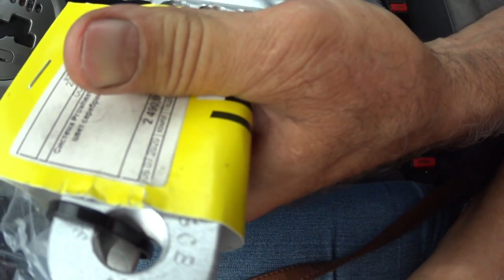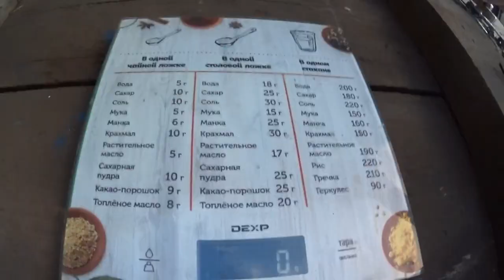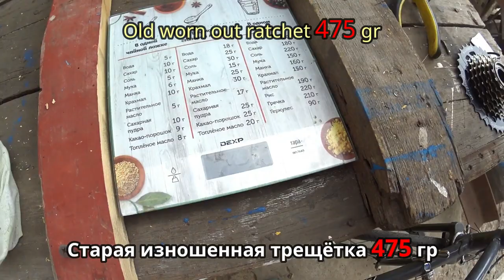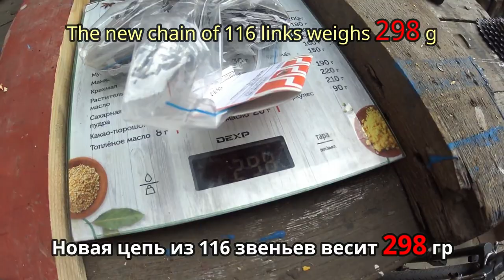Вел. Старт Шоссе Апгрейд трансмиссии! Сравнение с родной! Bike Start Highway transmission Upgrade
0:00 - Велосипедная каретка картридж для Старт - Шоссе 119 мм Kenli
1:11 - Установка каретки в раму Старт - Шоссе
1:45 - Тестирование каретки 119 мм Kenli на велосипеде
2:42 - Новые запчасти - передние звёзды, трещётка семь скоростей, цепь
4:06 - установка новых запчастей на велосипед Старт Шоссе
4:57 - Сравнение по весу Алюминиевой системы с родной ХВЗ (шатуны,звёзды, Педали)
6:02 - Продолжаем сборку новой трансмиссии
7:43 - Сравнение по весу старой и новой трещётки семь скоростей
8:40 - Установка новой решетки на заднее колесо
9:11 - Снять старую цепь с велосипеда
9:36 - Сравнение по весу старой цепи 107 звеньев и новой 116 звеньев
9:50 - Установка новой цепи 116 звеньев на велосипед
9:55 - Испытане новой трансмиссии в сборе на велосипеде
10:14 - Рассказ о том как работают новые узлы трансмиссии, что доработать
12:42 - Окончание ролика Выводы
Всем огромный привет! Катаюсь вот уже 40 лет на велосипедах ХВЗ Старт - Шоссе! Никогда не воспринимал другие велосипеды в серьёз! Всегда стараюсь хоть чуточку улучшить своего коня! Вот и в этом ролике я опять стараюсь улучшить трансмиссию! Перешел на систему квадрат, поменял цепь, поменял трещётку! Ну и конечно протестировал! Не люблю слово крокодиловодство! Мне даже кажется это немного оскорбительно по отношению к моему лучшему другу Старт-шоссе ХВЗ!
All huge greetings! I have been riding for 40 years on bicycles of the HVZ Start-Highway! I've never taken other bikes seriously! I always try to improve my horse a little! Here is and in this video I again try to improve transmission! Switched to the square system, changed the chain, changed the ratchet! And of course I tested it! I don't like the word crocodile farming! I even think it's a little insulting to my best friend Start-highway HVZ!
¡Hola a todos! He estado montando durante 40 años en bicicletas hvz Start-Highway! Nunca tomó otras bicicletas en serio! ¡Siempre trato de mejorar un poco mi caballo! ¡Así que en este video intento mejorar la transmisión nuevamente! ¡Cambié al sistema cuadrado, cambié la cadena, cambié el trinquete! Y por supuesto probado! ¡No me gusta la palabra cocodrilo! ¡Incluso me parece un poco ofensivo para mi mejor amigo Startup Highway HVZ!
Tout un énorme bonjour! Je roule depuis 40 ans sur DES vélos hvz Start-Highway! Jamais pris d'autres vélos au sérieux! J'essaie toujours d'améliorer un peu mon cheval! C'est dans cette vidéo que j'essaie à nouveau d'améliorer la transmission! Passé à un système carré, a changé de chaîne, changé трещетку! Et bien sûr testé! Je n'aime pas le mot crocodile! Je trouve même que c'est un peu offensant envers mon meilleur ami de Start-up HWZ!
Hallo an alle! Ich fahre seit 40 Jahren auf den Fahrrädern des HWZ Start-Autobahn! Nie nahm andere Fahrräder ernst! Ich versuche immer, mein Pferd ein wenig zu verbessern! Hier und in diesem Video versuche ich wieder, den Antriebsstrang zu verbessern! Ich wechselte zum Quadrat-System, wechselte die Kette, wechselte den Riss! Und natürlich getestet! Ich mag das Wort krokodilzucht nicht! Ich finde es sogar ein wenig beleidigend gegenüber meinem besten Freund Start-Autobahn HWZ!
Allemaal grote groeten! Ik rij al 40 jaar op fietsen van de HVZ Start-Highway! Ik heb nog nooit andere fietsen serieus genomen! Ik probeer altijd mijn paard een beetje te verbeteren! Hier is en in deze video probeer ik opnieuw de transmissie te verbeteren! Overgestapt naar het vierkante systeem, de ketting veranderd, de ratel veranderd! En natuurlijk heb ik het getest! Ik hou niet van het woord crocodile farming! Ik vind het zelfs een beetje beledigend voor mijn beste vriend Start-highway HVZ!
所有巨大的问候！ 我已经骑了40年的HVZ Start-Highway的自行车！ 我从来没有认真对待其他自行车！ 我总是试图提高我的马一点点！ 这里是在这个视频中，我再次尝试改善传输！ 切换到方形系统，改变了链条，改变了棘轮！ 当然，我测试了它！ 我不喜欢鳄鱼养殖这个词！ 我甚至认为这对我最好的朋友开始有点侮辱-高速公路HVZ！
   Барлығына үлкен сәлем! Мен 40 жыл бойы ХВЗ Старт - тас жолында велосипедпен жүрдім! Ешқашан басқа велосипедтерді байыпты қабылдаған емеспін! Мен әрқашан атымды сәл жақсартуға тырысамын! Міне, осы бейнеде Мен тағы да трансмиссияны жақсартуға тырысамын! Көшті жүйесін квадрат, поменял тізбегі, поменял трещетку! Және, әрине, сыналды! Қараңыз ұнату арнаға жазылыңыз! Маған крокодил сөзі ұнамайды! Менің ойымша, бұл менің ең жақсы досыма қатысты аздап қорлайтын сияқты старт-ХВЗ тас жолы!